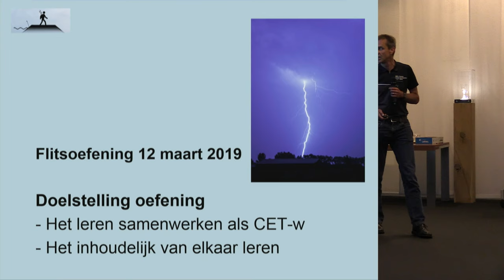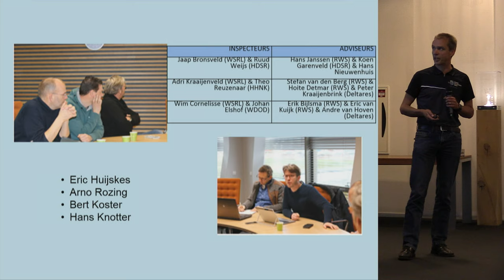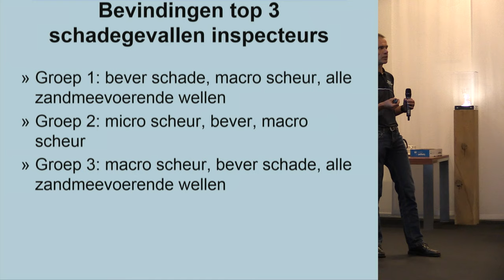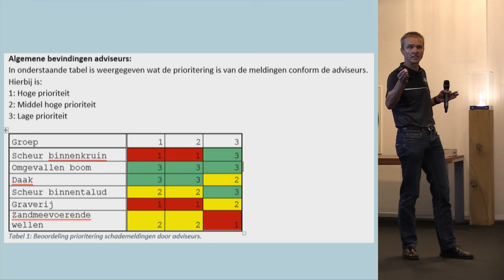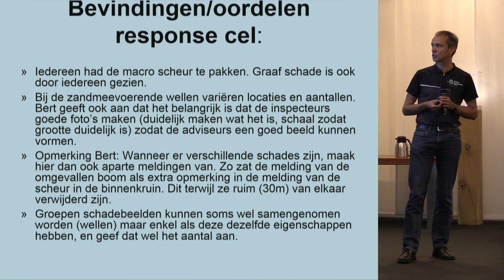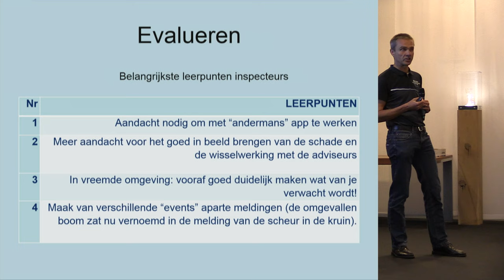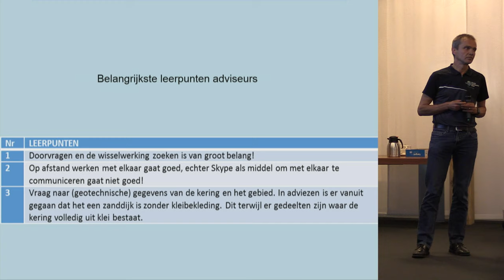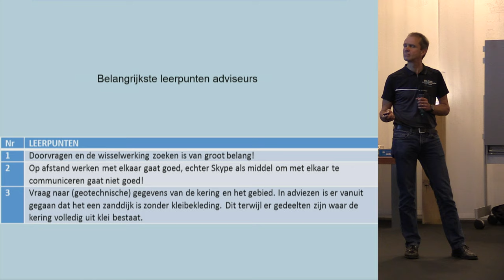190521 P07 | WSRL CET-w - Verslag Flitsoefening 2019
Presentatie opgenomen bij de bijeenkomst / workshop Professionaliseren Dijkbewaking / CETW op 21 mei 2019 - Waterschap Rivierenland te Tiel.

CET-w: Crisis Expert Team Waterkeringen